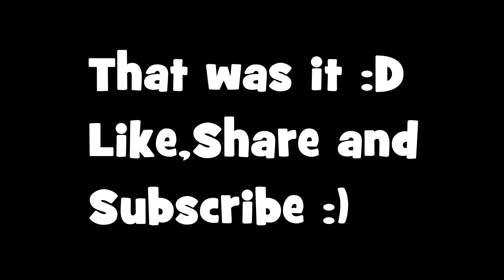TOP 10 FAST RENDER BLENDER INTRO TEMPLATES #1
Links to all of them :)

(p.s the rendering time is 10 min - 1 hour)

*some of the links are broken, and I'm sorry for that :/*